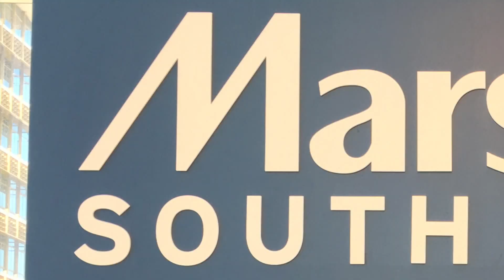Vida Moderna: Irma Martínez presenta la tienda Marshalls de South Beach, Florida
South Beach es uno de los sitios turísticos más populares de Estados Unidos y, por primera vez, una tienda Marshalls abre sus puertas allí. Irma Martínez, la famosa estilista de estrellas como Shakira y Carlos Vives, fue la encargada de hacer la presentación en sociedad. Además, ella compartió con VidaModerna.com sus tips para hacer compras cómodamente... Créelo, es posible que hasta ahora ¡lo estés haciendo mal!